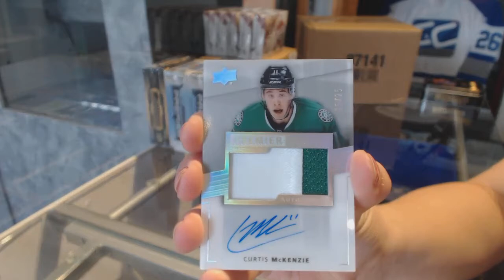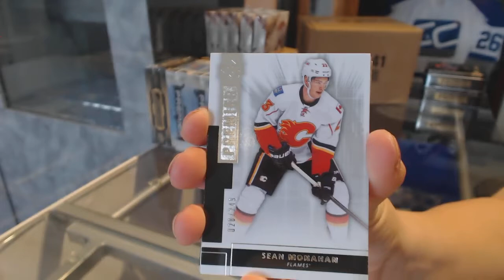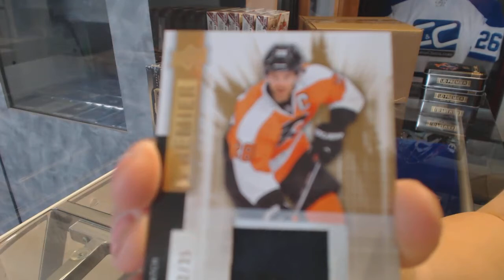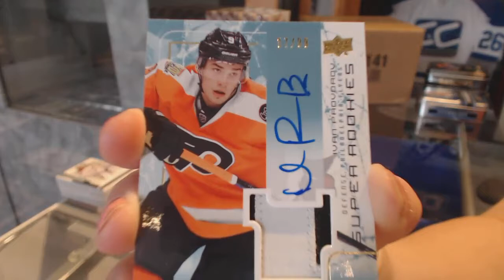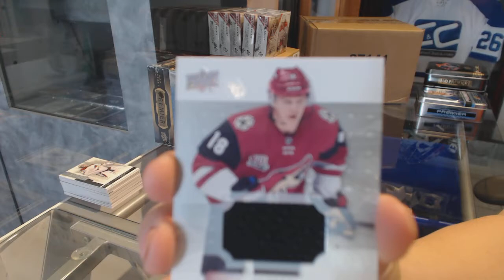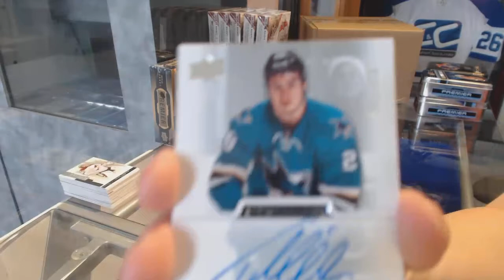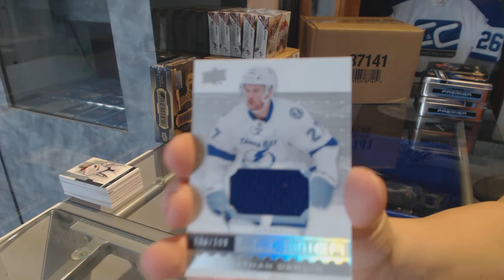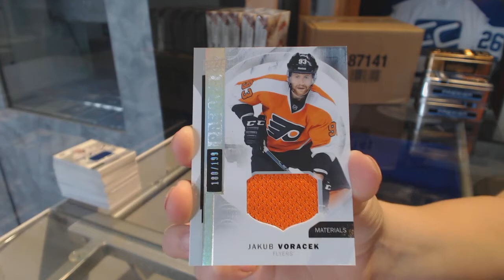14-15 UD Premier, 15-16 UD Premier & 16-17 UD Premier Hockey 5 Box Break - C&C 7664